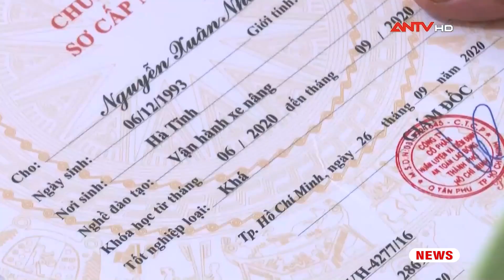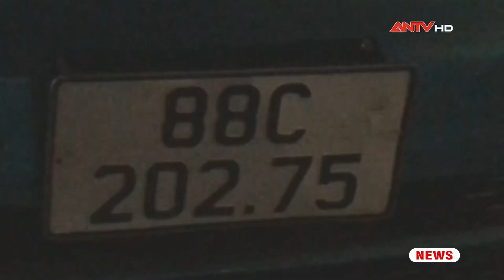Tin nhanh 20h ngày 22/6: Bắt giữ con nghiện cầm gậy tấn công CSGT ở Hải Phòng | ANTV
Mời quý vị và các bạn xem thêm: Tin tức an ninh trật tự nóng, thời sự Việt Nam mới nhất 24h tối 22/6